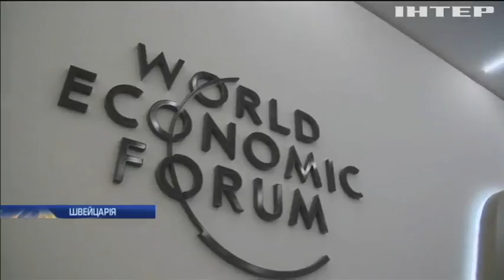Форум у Давосі: Україна підписала з інвесторами вигідні контракти - Петро Порошенко